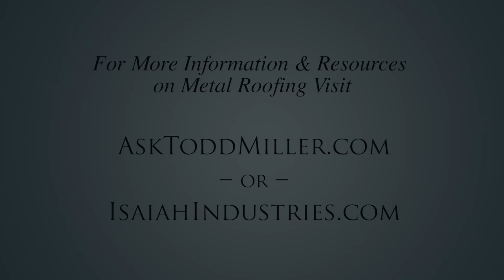Wind Resistance - Metal Roofing 101 with Todd Miller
Let’s face it.  Every time a bad windstorm goes through your neighborhood, you wonder about your roof and, as soon as you can get outside, you walk around your home and take a close look at the roof. Most roofing materials depend upon gravity and possibly failure-prone sealants to hold them in place during high winds. And, to make matters worse, most roofing products dry out and get brittle as they age, making them even more prone to wind damage. Metal offers a great solution. Quality metal roofs have interlocks between the sections of metal rather than just overlaps.  This is far different from other roofing materials as it creates a continuous skin protecting your home rather than a series of unconnected pieces that tend to get lifted by high winds. And, of course, when winds and uplift pressures cause those other materials to separate, water can get in as well. Metal roofs are tested for uplift pressures that simulate the effects of winds over 180 miles per hour. Most products also carry warranties for winds of 100 or 120 miles per hour. For these reasons, we often see metal roofs being used on coastal areas. They offer great, long term protection which will keep you from worrying every time a bad storm blows through your area.